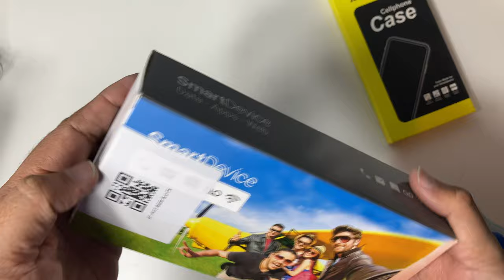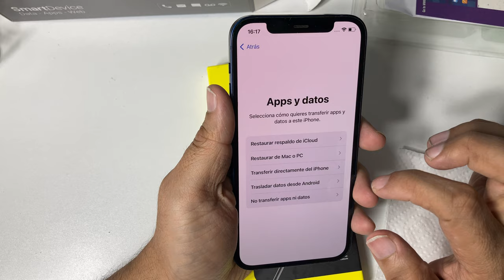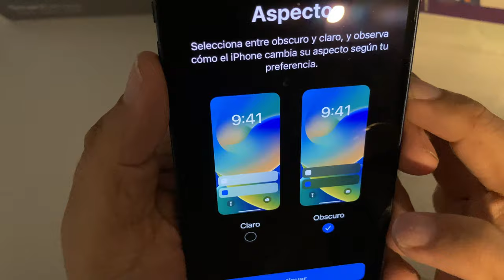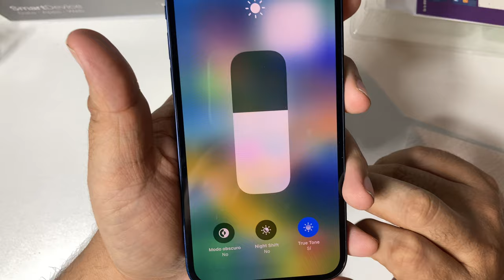iPhone 12 Amazon Reacondicionado condicion Exelente 2da Compra | Unboxing en Español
Canal de mi Hija Alondra: @Aloobc